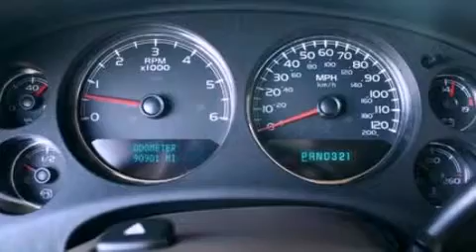Preowned 2007 GMC YUKON XL Lamar CO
We have been honored to serve the Lamar CO area , we promise that your experience at our dealership will exceed your expectations !

 Year : 2007
 Make : GMC
 Model : YUKON XL
 Engine : 5.3L V8 16V MPFI OHV FLEXIBLE FUEL
 Trans . : 4-SPEED AUTOMATIC

 Miles : 90,865

 Stock : 15401

 7240 Hwy 50 West
 Lamar , CO 81052